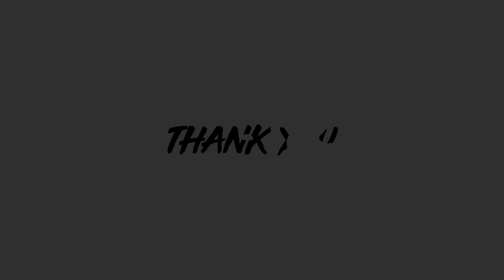flying video #24/ powered paragliding/ pench national park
Take an Air Safari with our experienced pilots, who will take you to the sky in the paramotor and fly you around as per your selected package. A paramotor trike is a three-wheeled machine with a paraglider, which is completely safe. No training or special skill is required. Anyone over 4 years can easily experience the Air Safari by making an online booking. We have two flying slots, morning and evening.

Our team of experienced and skilled pilots are sure to make your flying experience very memorable.